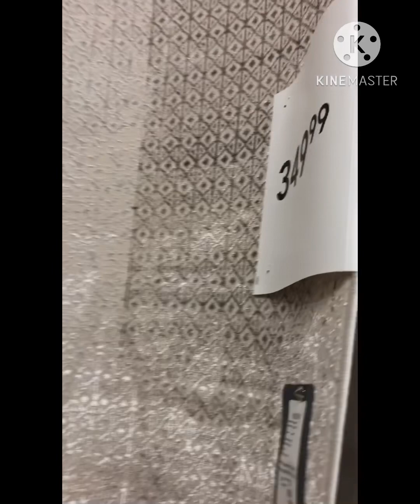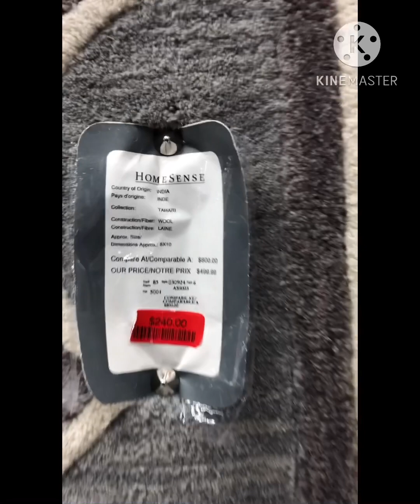Mga sale sa home sense